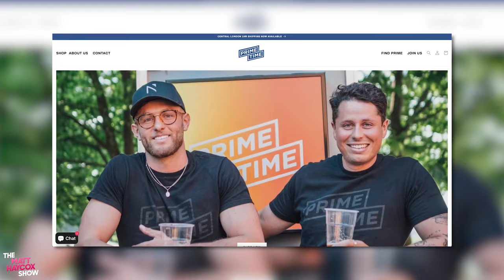It's Do or Die for Myself! Podcast w/Harvey Armstrong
In this episode, we sit down with Harvey Armstrong, a well-known personality from the hit reality TV show, Made in Chelsea. Harvey takes us through his journey, from his humble childhood to studying Business Accounting and Finance at University, to his successful career at PWC, and ultimately to his venture into the world of reality TV and entrepreneurship. Harvey shares valuable insights into the impact of his education, the importance of mental health, his experiences on the show, and his perspectives on success and mentorship.

Who Harvey Armstrong:
Harvey Armstrong is a well-known personality, particularly recognised for his appearances on the popular reality TV show, "Made In Chelsea." The show is an eye-opening reality series that follows the lives and loves of the socially elite 20-somethings who live in some the London Borough of Chelsea.
Prior to his television appearances, Harvey studied Business Accounting and Finance at Newcastle University, setting him up for a successful career in the corporate world. He worked at PricewaterhouseCoopers (PWC), a renowned multinational professional services network, where he honed his skills in finance and business.
Harvey's journey took an exciting turn when in 2019 he ventured into the entrepreneurial world, making a mark in the beer industry. Harvey is now the CEO and co-founder of Prime Time Lager, a craft beer brand which launched the world's first caffeine-infused low-calorie lager.
In this podcast episode, we delve deeper into Harvey's life, exploring his background, his experiences on and off the screen, his values, and the lessons he has learned throughout his diverse journey.

Key takeaways:
Diverse Pathways to Success: Harvey's journey showcase that success can be achieved through various routes, from corporate finance to reality TV and entrepreneurship.

Prioritising Mental Health: Harvey's emphasis on mental health highlights the significance of taking care of your well-being, even in demanding and high-profile industries.

Balancing Brand Image: Managing a public image and brand, as seen through Harvey's experiences on social media, requires careful consideration and authenticity.

The Impact of Mentorship: Harvey's acknowledgment of the influence of mentors underscores the importance of guidance and support in personal and professional growth.

Timestamps:
0:00 - Intro
3:07 - Harvey's Childhood
6:14 - Business Accounting and Finance at Uni and Career Trajectory at PWC
13:00 - Beer Brand Before Made in Chelsea
16:43 - Made in Chelsea
21:01 - Instagram
22:30 - Met business partner on show
30:05 - Mental Health
32:40 - About the Brand - Tattoo
39:01 - Harvey on the Importance of Money and Definition of Success
42:44 - The Bud Light Drama
44:02 - Has Your Degree Helped Your Career?
44:50 - Rugby
48:14 - Would you do more reality shows?
48:55 - Mentorship and Advice
50:50 - Conclusion

We’d love to hear your thoughts on today's episode!
LISTEN TO THE PODCAST!

As an entrepreneur, investor, funding expert and mentor who has been building and growing businesses for both myself and my clients for more than 20 years, my fundamental principles are suitable for all industries and businesses of all stages and size.

I’m constantly involved in funding and advising multiple business ventures and successful entrepreneurs.

My goal is to help YOU achieve YOUR financial success! I know how to spot and nurture great business opportunities and as someone who has ‘been there and got the t-shirt’ many times, overall strategies and advice are honest, tangible and grounded in reality.